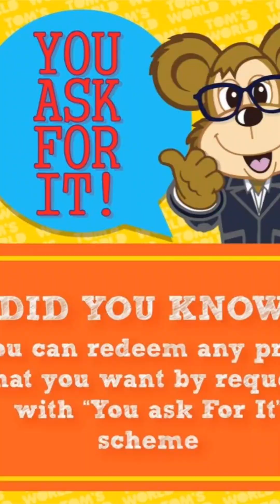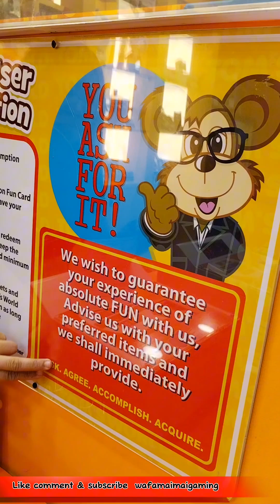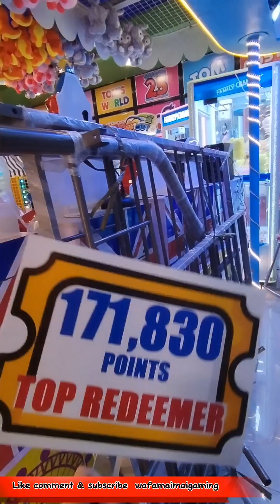Paano ba maka-request ng mga items sa Tom's World? Ano ang mga requirements para makaredeem?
Gusto nyu ba ng cellphone? Laptop? Printer? Motor? Gold necklace? at iba pang items na gusto nyu?

tapusin nyu po ang video para makarequet at makaredeem kayo ng items na gustong gusto nyu...

Comment lang po cno po yung gusto ng funduo free 50 tokens, pipili po ako ng mananalo.

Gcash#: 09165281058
Jayramie Homeres